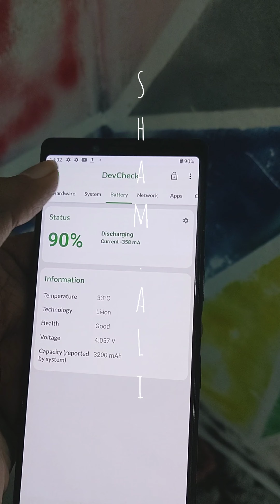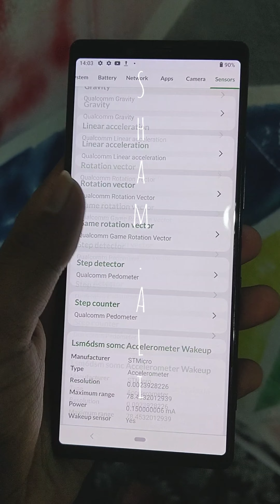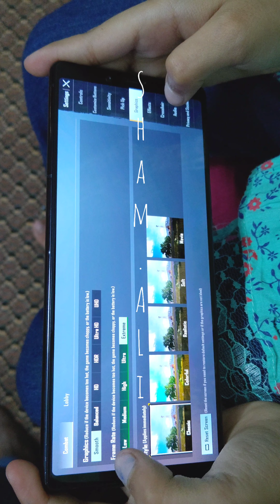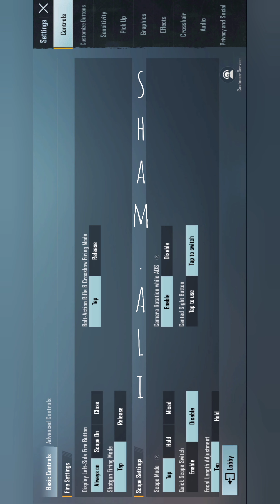Sony Xperia 1 Pubg graphics and Camera review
Sony Xperia 1 Snapdragon 855 6gb Ram 64gb storage 6.5 poled screen pubg plays in 4k ultra HD vvip camera non pta available